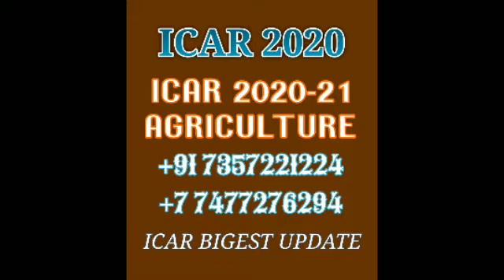ICAR CUTOFF MARKS ICAR RESULTS ICAR 2020 ICAR AGRICULTURE ICAR RESULTS 2020